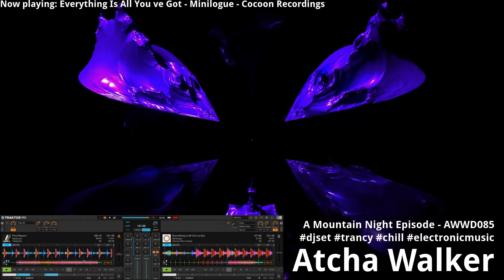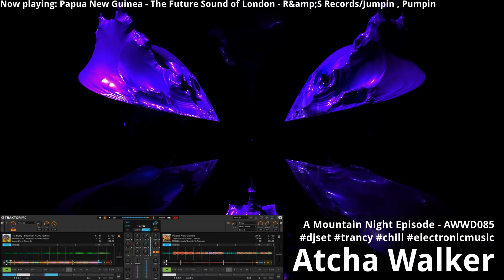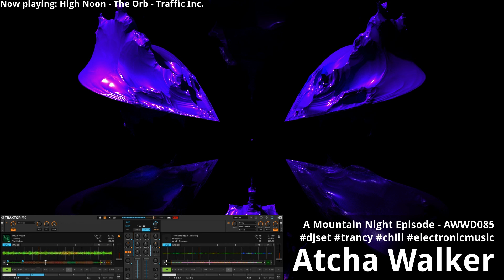A Mountain Night Episode - AWWD085 - djset - trancy - chill - electronic music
New show every Thursday

Tracklist (Time - Title - Artist - Label):
00:00 - Tangent I - Monolake - Imbalance Computer Music
07:51 - Everything Is All You've Got - Minilogue - Cocoon Recordings
17:03 - First Report - Datawave - Talahachi
22:46 - Papua New Guinea - The Future Sound of London - R&amp;S Records/Jumpin', Pumpin'
27:54 - Ya Bouy (Shulman ALive remix) - Omar Faruk Tekbilek, Steve Shehan - Aleph Zero Records
38:35 - Two Sides to Every Story - A Reminiscent Drive - Play It Again Sam
43:02 - Mountain Nights (Organic Soul Mix) - Jon Nedza, Gazeebo - Gazeebo International
49:37 - In Threes - Loscil - Kranky
53:00 - Camel Jockey - Squazoid - Uxmal Records
59:11 - A5sention - Electrypnose - Suntrip Records
01:05:07 - High Noon - The Orb - Traffic Inc.
01:09:50 - The Strength (Within) - Presence - Ark 21 Records